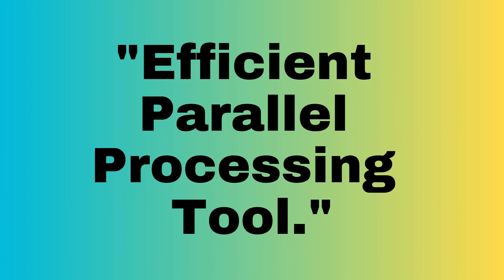WHAT IS TORNADO VIRTUAL MACHINE ? | InterviewDOT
TornadoVM is an open-source plugin to Java Virtual Machines (JVMs) that allows programmers to automatically run Java programs on heterogeneous hardware, including multi-core CPUs, GPUs, and FPGAs. It is designed to improve the performance of Java applications, without requiring programmers to learn new programming languages or hardware architectures.

TornadoVM works by intercepting Java bytecode and translating it into a format that can be executed on the target hardware. It uses a variety of techniques to optimize the code, such as just-in-time (JIT) compilation, vectorization, and offloading to specialized hardware.

TornadoVM is easy to use. To accelerate a Java application, programmers simply need to add the TornadoVM plugin to their JVM. TornadoVM will then automatically detect the available hardware and optimize the code accordingly.

TornadoVM has been used to accelerate a wide range of Java applications, including ray tracing, computer vision, natural language processing, and machine learning. It has also been used to accelerate scientific computing applications and embedded systems.

Here are some of the benefits of using TornadoVM:

Performance improvement: TornadoVM can significantly improve the performance of Java applications, especially those that are compute-intensive.
Ease of use: TornadoVM is easy to use. Programmers simply need to add the TornadoVM plugin to their JVM and TornadoVM will automatically optimize the code.
Portability: TornadoVM is portable. It can be used on a variety of hardware platforms, including desktops, laptops, servers, and embedded devices.
Here are some examples of how TornadoVM has been used to accelerate Java applications:

Ray tracing: TornadoVM has been used to accelerate ray tracing applications by up to 100x.
Computer vision: TornadoVM has been used to accelerate computer vision applications, such as image processing and object detection, by up to 50x.
Natural language processing: TornadoVM has been used to accelerate natural language processing applications, such as machine translation and text classification, by up to 30x.
Machine learning: TornadoVM has been used to accelerate machine learning applications, such as training and inference, by up to 20x.
Scientific computing: TornadoVM has been used to accelerate scientific computing applications, such as fluid dynamics simulations and molecular dynamics simulations, by up to 10x.
Embedded systems: TornadoVM has been used to accelerate Java applications on embedded systems, such as robots and drones.
Overall, TornadoVM is a powerful tool that can be used to significantly improve the performance of Java applications on a variety of hardware platforms.